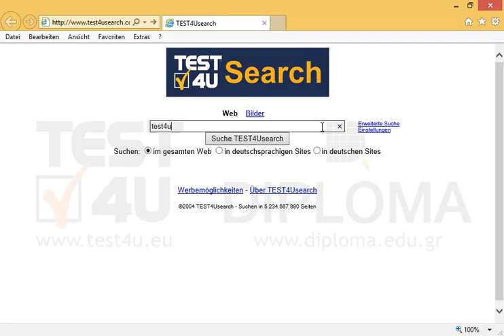Suchen Sie im Netz nach Informationen über test4u Bevor Sie auf Absenden drücken, stellen Sie...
Suchen Sie im Netz nach Informationen über test4u
Bevor Sie auf Absenden drücken, stellen Sie sich sicher, dass die Seite mit den Ergebnissen angezeigt wird. Möchten Sie mehr. Laden Sie das TEST4U demo herunter